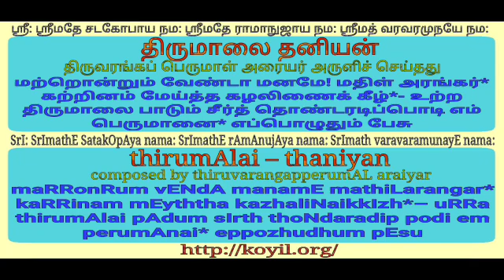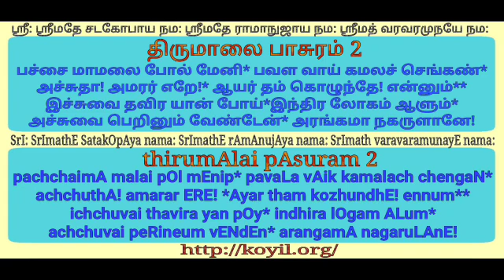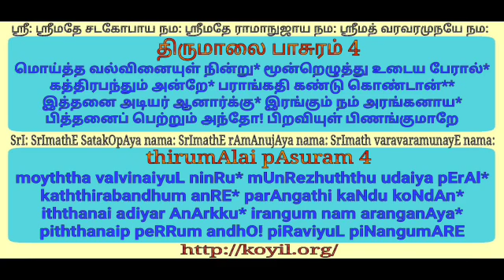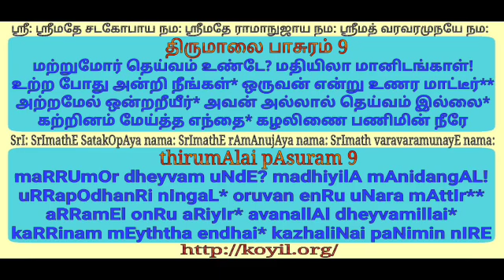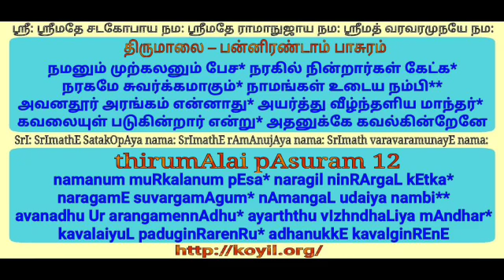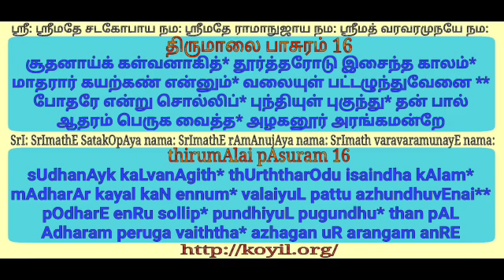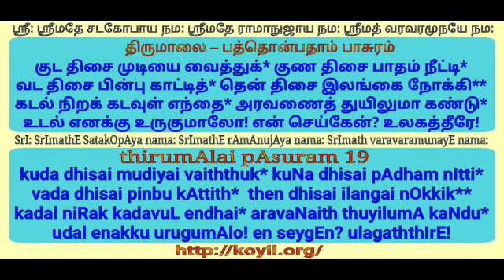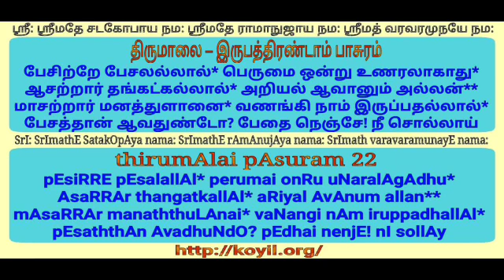திருமாலை சந்தை 1-22 /thirumAlai santhai 1-22 (step 4 of 4)